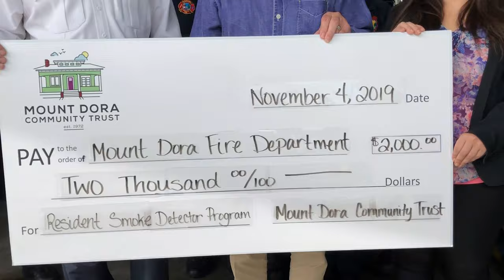Smoke Detector Donation